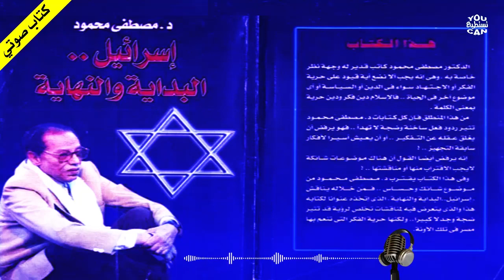كتاب إسرائيل البداية والنهاية مسموع | تأليف د. مصطفى محمود | كتاب صوتي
0:00 المقدمة أجراس الإنذار
23:30 هل اقترب الوعد ؟!
38:57 الصهيونية تخطط لاستدراجنا للحرب
1:00:58 الجريمة
1:12:16 المشكلة اليهودية
1:26:58 عبادة الشيطان أصلها عبري
1:44:01 الذين صنعوا الكارثة
1:57:01 الملك العظيم
2:10:40 العلو الإسرا*يلي ونهايته
2:25:58 الاختيار الصعب
2:38:26 الجوع
2:41:55 حكاية الاستنساخ
2:48:04 الإسلام والأديان الأخرى
2:54:15 لا تصدقوهم
3:04:49 السير على درب المحبة

استمع إلى كتاب إسرائيل البداية والنهاية تأليف الدكتور الدكتور_مصطفى_محمود كاملا حتى تفهم ما يحدث في غزة الآن وما حدث قبل عملية طوفان_الأقصى وما يتوقع حدوثه بعدها وتنبؤات الدكتور

المؤلف: الدكتور مصطفى محمود.
النوع: فكر سياسي.
النشر: عام 1978.

بصوت مصطفى دهيس

كتاب مصطفى محمود الذي أرعب إسرا*يل!!